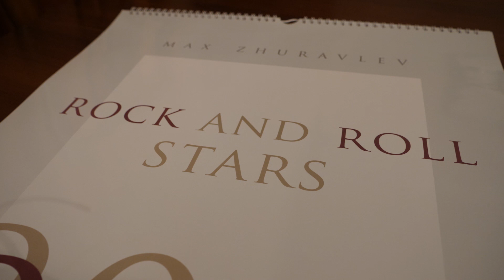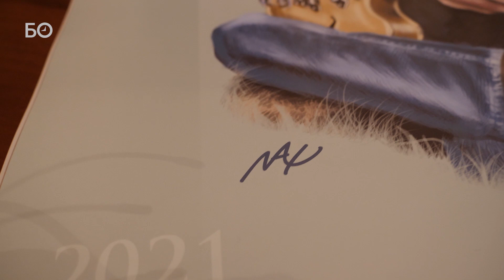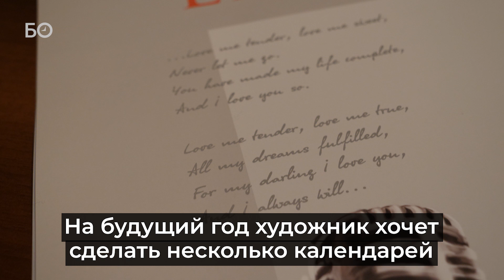«Рок-н-ролльный» календарь: где встретились звёзды рок-музыки?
Казанский художник Максим Журавлев на самоизоляции создал "рок-н-ролльный" календарь. На шаржи известных музыкантов ушло 2 месяца работы. Музыканты выбраны по месяцам своего рождения. Исключением стал только Элвис Пресли. В августе «короля рок-н-ролла» не стало. В календаре есть памятные отметки. Выделены дни рождения известных музыкантов.
На небольшой тираж нашлись покупатели. Но не только по России, но и зарубежом.
На будущий год художник хочет сделать несколько календарей. Есть задумка со звездами джаза и женщинами-музыкантами.
Видео: Евгений Жура